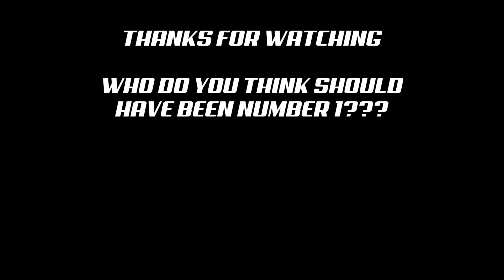THIS IS CRAZY BRUH!!! TOP 10 MISSED DUNKS AND LAYUPS PT. 2 NBA 2K18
7 LIKES??
This is getting out of hand!!! So many missed dunks!! Who do you think should be number 1??? PART 3 COMING SOON !!!
MERRY CHRISTMAS !!!

● BEFORE YOU ASK, YES I"M A GIRL, THAT PLAYS 2K AND ILL DROP YOU OFF.!

1/2 OWNER AND FOUNDER OF WMMS CREW AND PRO AM TEAM! If you would like to tryout for WMMS hmu!

Software, Editing Sites, and Hardware I Use?
*Editing Softwares - Windows Movie Maker and Movavi Video Editor

Hardware - Windows HP Laptop

Website I Use For My Banner and Thumbnails:
 Photoshop
Games That I Play:
● NBA 2K18
● GTA 5

Share My Videos on Twitter, Facebook, etc and Help Me Reach My Goal of Subscribers!!!

NBA 2K VIDEOS IDEAS:

NBA2k17 jackpot winner jackpot jackpot winner nba 2k17 jackpot winners nba 2k17 jackpot nba 2k17 jackpot nba 2k17 big jackpot My Career , Mypark , Stage , high rollers Best jump shot NBA 2k16 Vc glitch , Legend 5 Mascot , 99 overall , chris smoove , pro am myplayer Pewdiepie prettyboyfredo red city boi swante phantom slice yrndj Chris smoove NBA 2k16 glitch NBA 2k17 park Vc glitch after patch 5 vc glitch shakedown2012 shakedown shakedown exposed shakedownxl